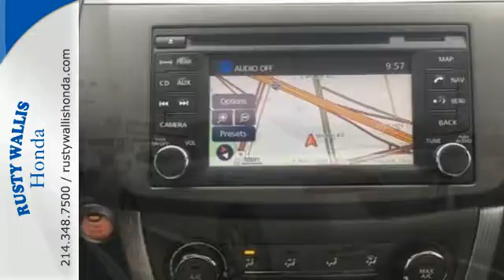2013 Nissan Sentra Dallas TX Fort Worth, TX H7387 - SOLD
Year: 2013
Make: Nissan
Model: Sentra
Trim: SR
Engine: 4 Cyl - 1.8L
Transmission: Variable
Color: Brilliant Silver
Interior: Charcoal
Mileage: 33273
Stock #: H7387
VIN: 3N1AB7AP9DL761740
LOADED !!! Sentra SR Navigation Premium Package, 4D Sedan, 1.8L 4-Cylinder DOHC 16V, CVT with Xtronic, FWD, Brilliant Silver, Charcoal w/Premium Cloth Seat Trim, Honda Certified with Warranty, Navigation/GPS, Sunroof/Moonroof, Polished Alloy Wheels, Clean History Report, Local Trade, Like New, Passed Dealer Inspection, Vehicle Detailed, and Recent Oil Change. Electronics Package (Auto-Dimming Inside Mirror w/Compass and Interior Accent Lighting), Navigation Package (NissanConnect Navigation System and Rearview Monitor), SR Driver Package (BluetoothA® Hands-Free Phone System, Leather Wrapped Shift Knob, Leather Wrapped Steering Wheel, Nissan Intelligent Key, Rear Disc Brakes, Smart Auto Headlights, and Tire Pressure Monitoring System), ABS brakes, Air Conditioning, Auto-Dimming Inside Mirror w/Electronic Compass, Bose Premium 8 Speaker Audio System, Brake assist, Dual front impact airbags, Dual front side impact airbags, Dual Illuminated Visor Vanity Mirrors, Electronic Stability Control, Front fog lights, Illuminated entry, Low tire pressure warning, Navigation System, Outside temperature display, Panic alarm, Power door mirrors, Power Sliding Glass Moonroof w/Tilt Feature, Power windows, Premium Package, Radio: AM/FM/CD Audio System w/MP3/WMA Capability, Remote keyless entry, Security system, Speed control, Speed-sensing steering, Steering wheel mounted audio controls, Tachometer, Telescoping steering wheel, Tilt steering wheel, Traction control, and Trip computer. brbrNissan has outdone itself with this charming-looking 2013 Nissan Sentra. It just doesn't get any better at this price! The quality of this great Sentra is sure to make it a favorite among our educated buyers. brbr8 Time Presidents Award winner,the most of any Metroplex Honda dealer.Customer service,integrity and character is where we proudly hang our hat. Stop in and give us the chance to impress. Remember, Every Honda purchased at Rusty Wallis Honda comes with a maintenance program that includes your first two oil changes free!

Address:
12277 Shiloh Road